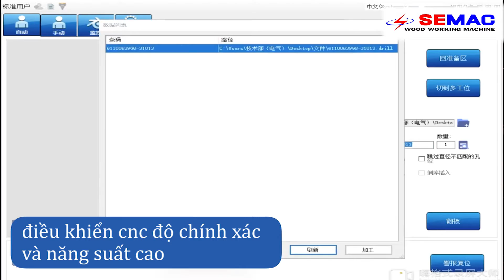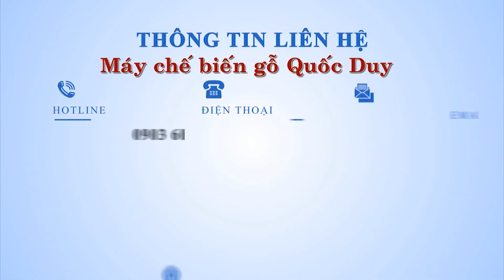Máy khoan ngang cnc quét mã vạch - cabiet cnc nesting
✅ Showroom : 401 Tô Ngọc Vân,Phường Thạnh Xuân,Q.12, TPHCM